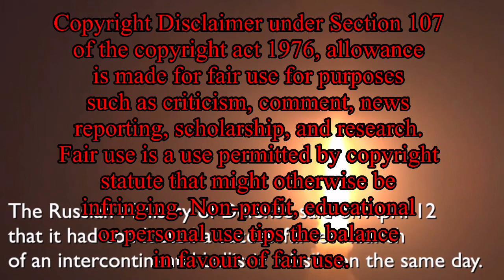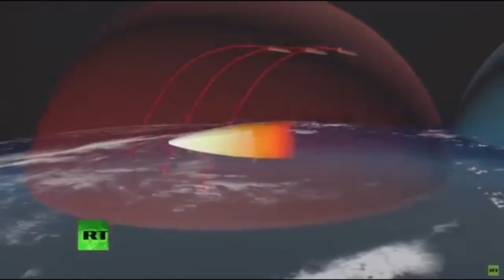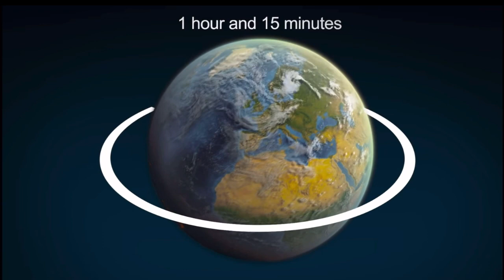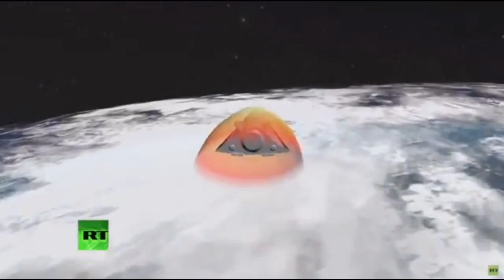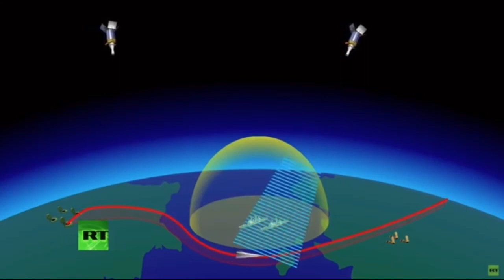THEY COME FROM A FAR COUNTRY 🚀💥🚀💥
Isaiah 13:5 (NLT) They come from distant countries, from beyond the farthest horizons. They are the LORD’s weapons to carry out his anger. With them he will destroy the whole land.